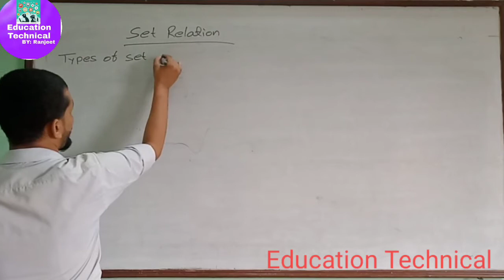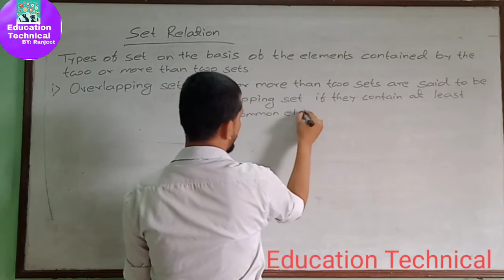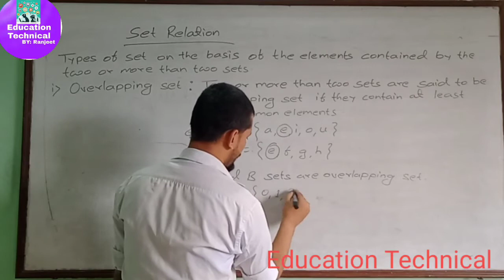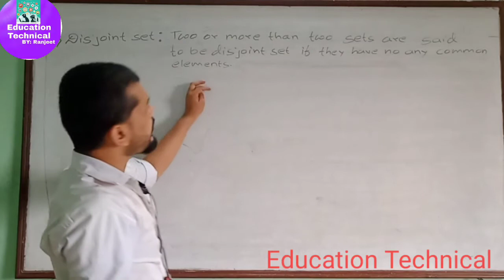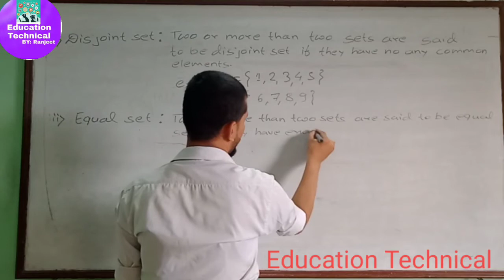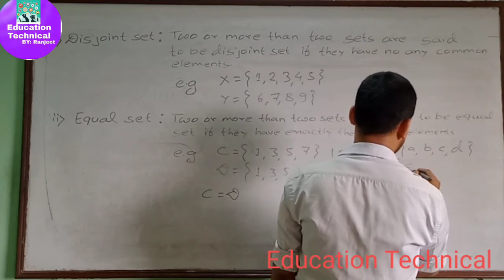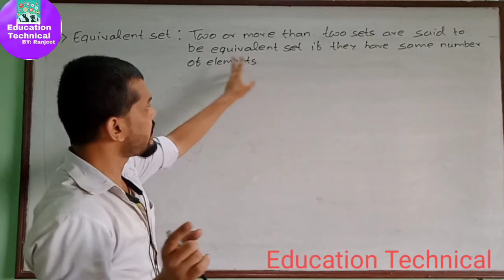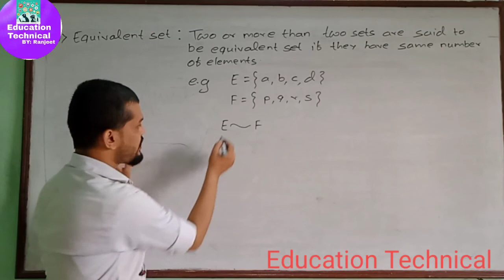Relation of set